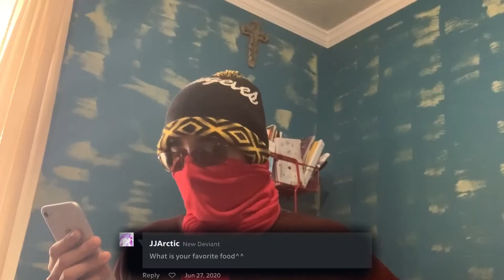Answering Qna based on the posted status update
It’s time.

My deviant art page!